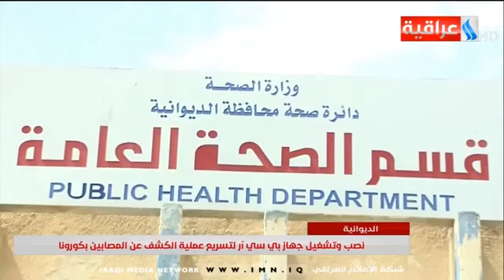نصب وتشغيل جهاز بي سي أر لتسريع عملية الكشف عن المصابين بكورونا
نشرة السادسة لتاريخ 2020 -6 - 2